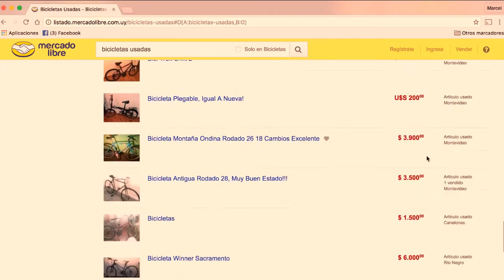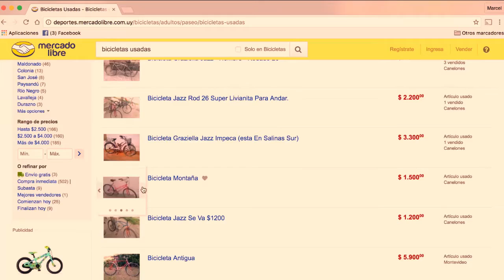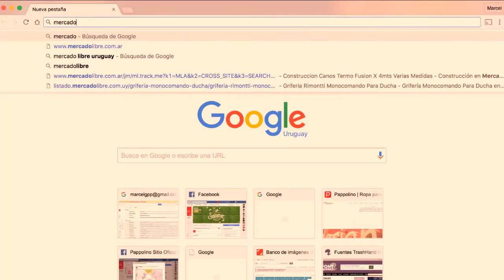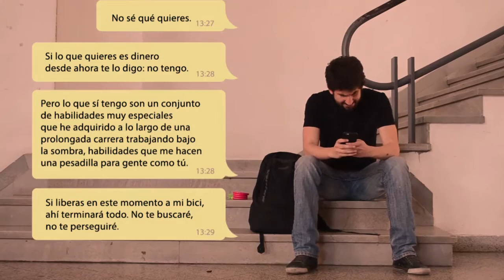Mi Bicicleta - PAC II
Reparto: Darío Ubilla como Lauro Fernández / Federico David como el chorro / Gustavo Suárez como el comprador de libro / Rodrigo Anglés como el comprado de agua caliente

Edición y musicalización: Mathías Domínguez / Marcel González

Dirección: Rodrigo Anglés / Federico David / Gustavo Suárez

Guión literario: Rodrigo Anglés
Guión técnico: Gustavo Suárez
Plantas de cámaras y ángulos: Gustavo Suárez
Storyboard: Federico David

Cámaras: Marcel González / Gustavo Suárez / Mathías Domínguez

Grupo Esperanza son:
Rodrigo Anglés
Federico David
Mathías Domínguez
Marcel González
Gustavo Suárez